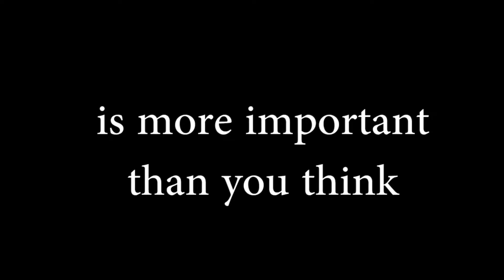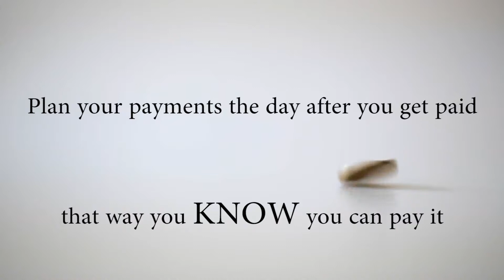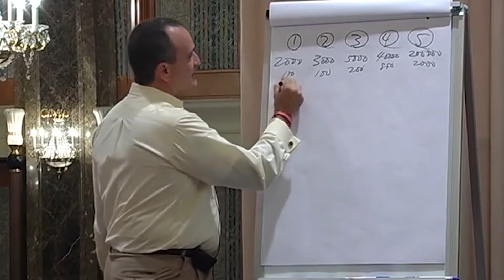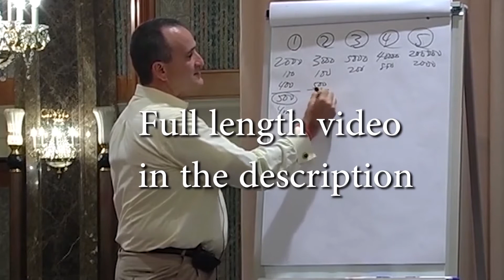EP. 25 "Improving your Credit Score"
This Week on God's Money:
Ryan shows 5 ways to improve your Credit Score.